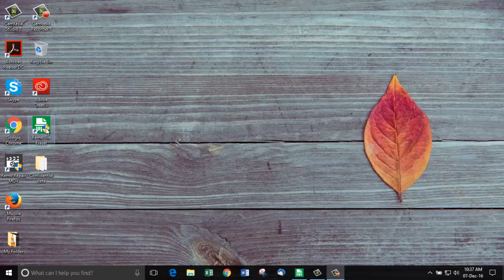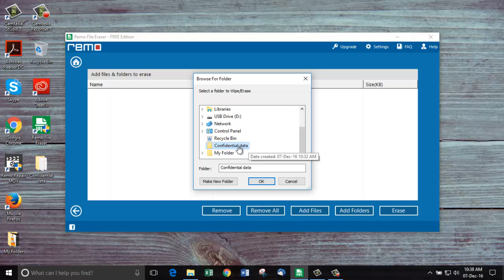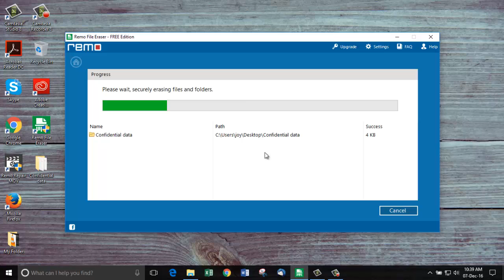How to Erase Files Permanently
How to Erase Files
Erasing files permanently is an easy task when it comes to this file eraser software.

Once you set up the permanent file delete on your computer, the next thing you are gonna do is to open the tool.

You might want to know how to erase files completely from your computer because you don’t want others to access your confidential, private or any other data.

Let’s consider you have a private photo that you want no one to view or open it. So, you delete it. But it can be recovered back and viewed. So, your private photo is no longer private and is available for a public display. The same rule applies to your confidential files and folders.

To prevent any recovery software from recovering your private data, you can use a tool like Remo File Eraser. What this software does is, it deletes the files and overwrites the sector in the hard drive again and again. By making this, it is making the file recovery software very hard to even find the file.

This software uses three wiping methods in free version and additional six wiping methods in the upgraded version which erases the files using different mechanisms. This can be very challenging for even the advanced and latest file recovery softwares. So, it struggles to recover those files and ends up showing you nothing. This is how to delete files completely.

Let’s consider another scenario. You use your colleague’s pen drive or hard disk to move some of your private data. Even if you delete it and give it back to him / her, he / she can easily see those data by just using a file recovery software. In such circumstances, it is wise to use a software like this to prevent those things from happening. Let’s say you delete those files using this tool and finally give the pen drive back to him/her. Your colleague uses recovery software and will find nothing.

This is the power of permanent file deletion and if you want to erase folders permanently, this is the perfect option.

If anybody asks you how to erase files completely, you might have the perfect answer for them.